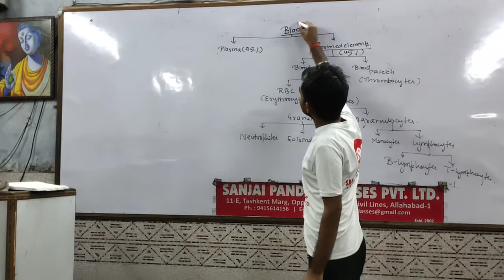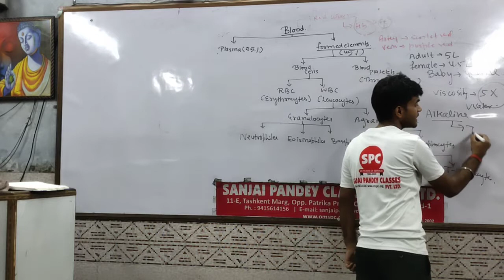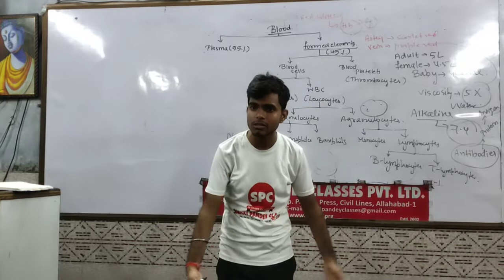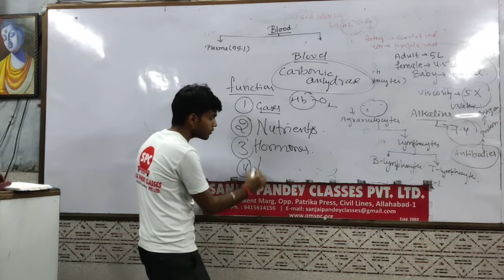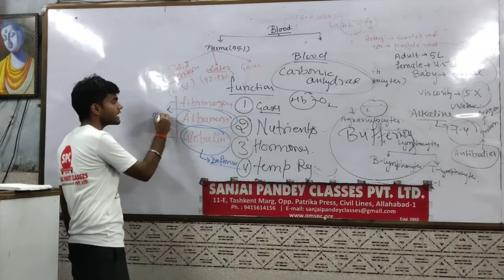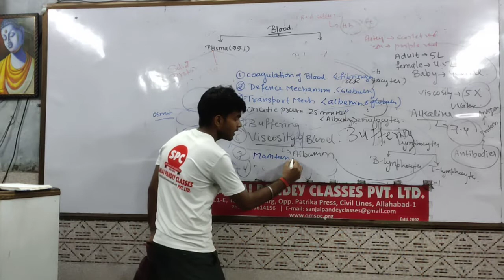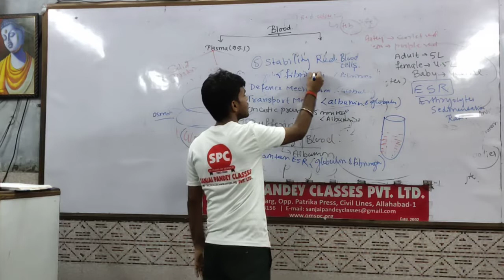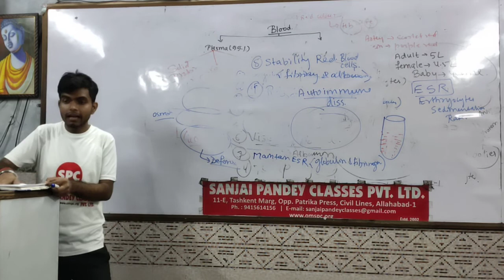NEET Biology by CP Singh Sir !!! - Blood Part1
11-E, Tashkent Marg, Civil Lines, Allahabad-211001
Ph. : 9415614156